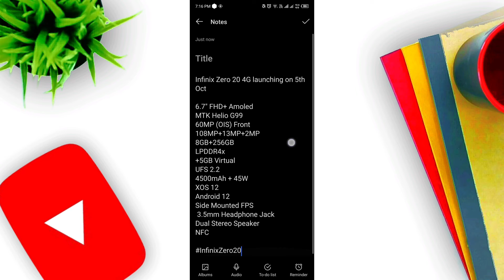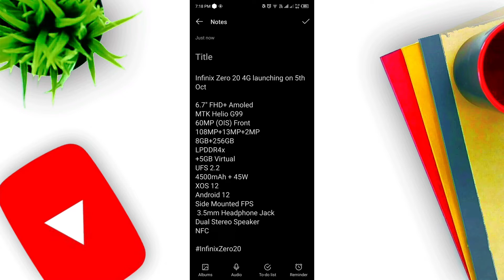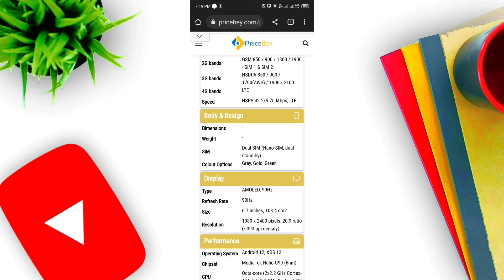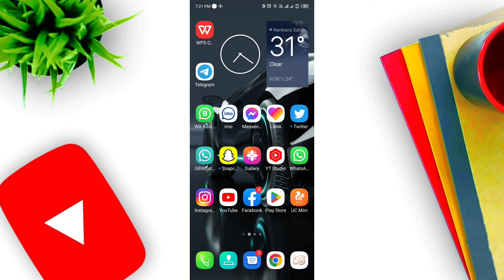infinix Zero 20 4G is Launching Soon | Design,Specs And Price Full Details